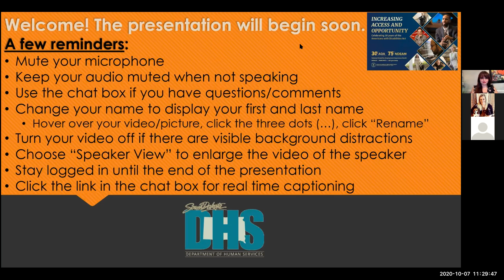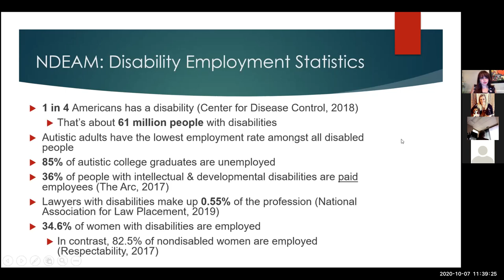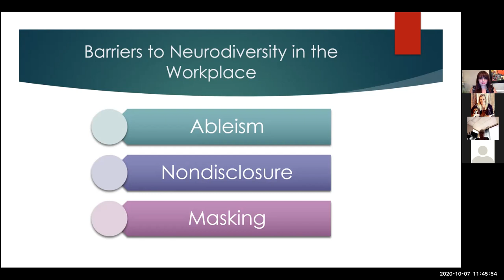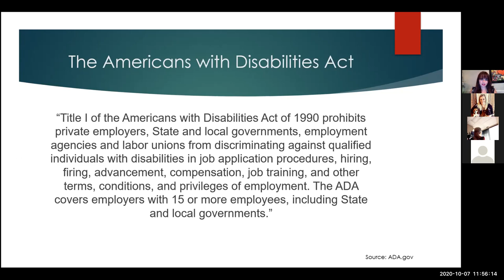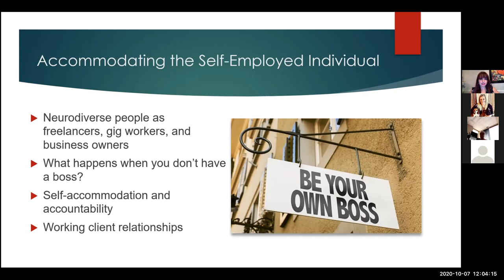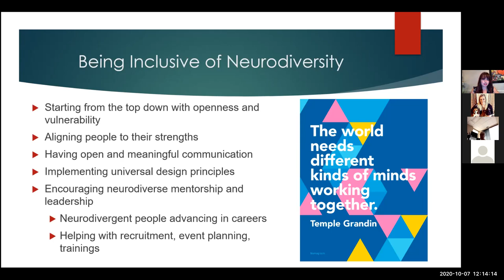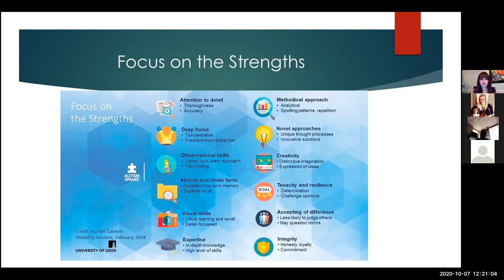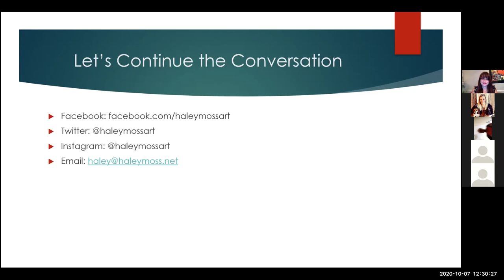Haley Moss - The Future is Neurodiverse: A More Inclusive Working World for People with Disabilities